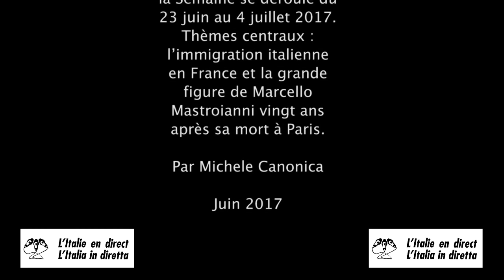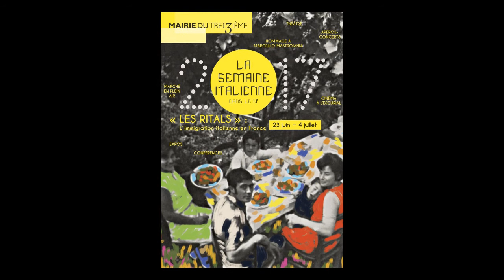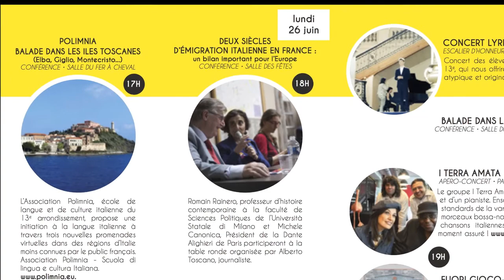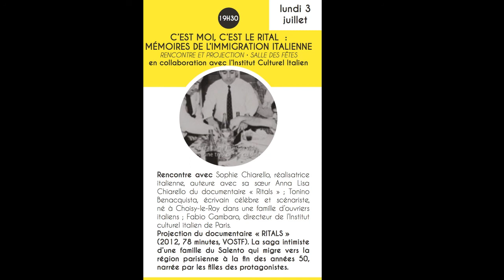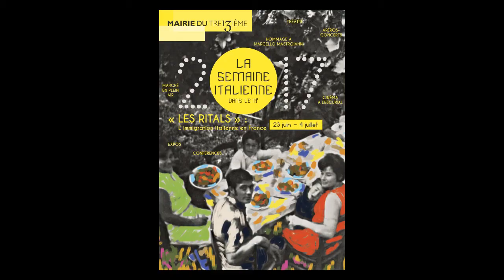Jacqueline Zana-Victor : nouvelle Semaine Italienne 2017 au 13ème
Entretien avec JACQUELINE ZANA VICTOR, créatrice et responsable de la Semaine Italienne du 13ème Arrondissement de Paris, arrivée en 2017 à sa 17ème édition. Un entretien réalisé par Michele Canonica pour le site L’Italie en direct. Juin 2017.Vidéo postée sur le site L’Italie en direct : italieendirect.italieaparis.net